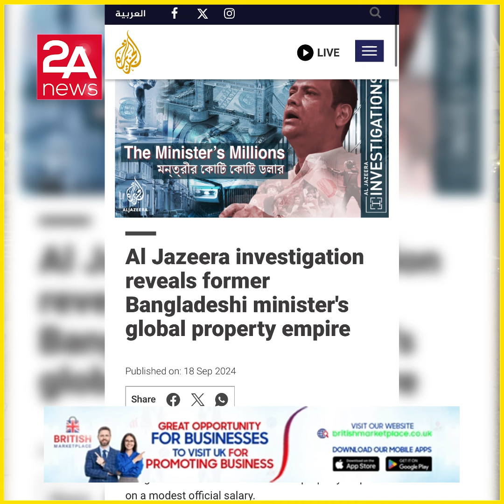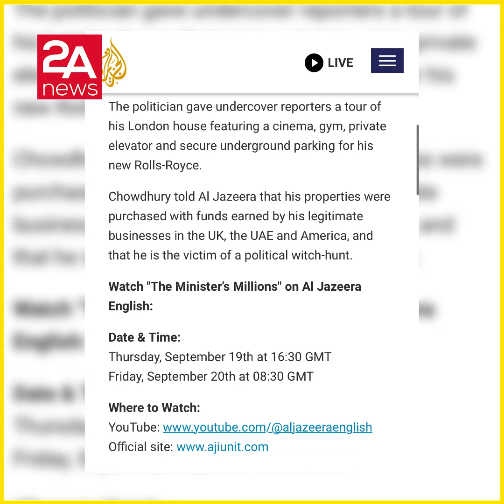শেখ হাসিনার এই মন্ত্রীর ব্রিটেনে ৩৬০টি বাড়ি, পরেন কুমির ও উটের চামড়ার জুতা !